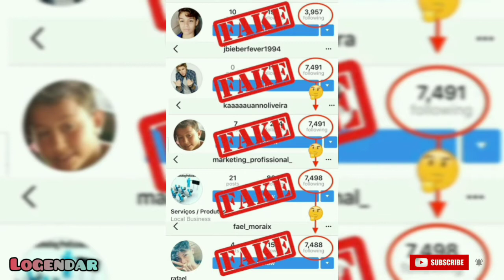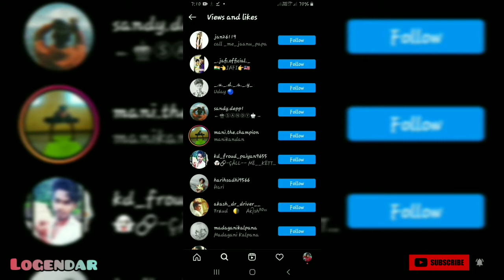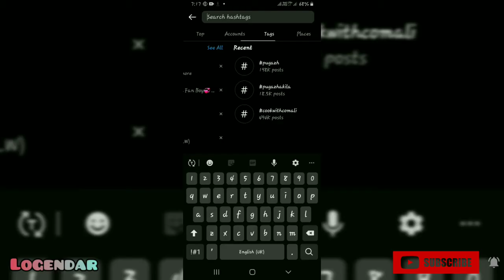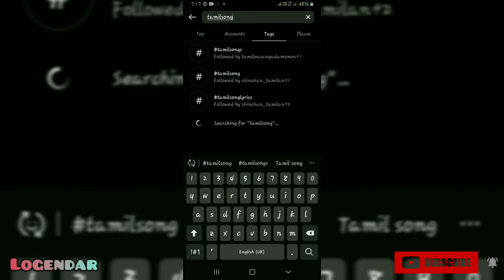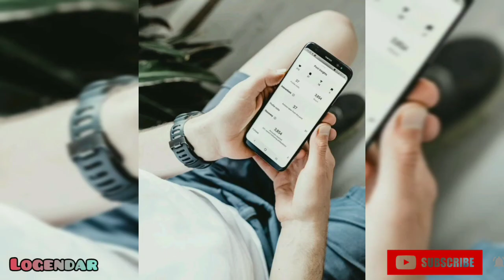Instagram 100%Real followers and likes on Instagram|secret Tips and Trick 2021 |Tamil |logendar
100% Real followers on Instagram | Tamil |logendar
How to increase followers and like  on Instagram
Secret tips and tricks on Instagram of 2021